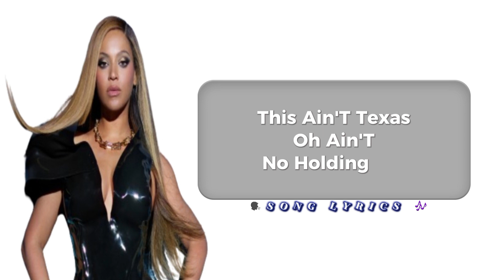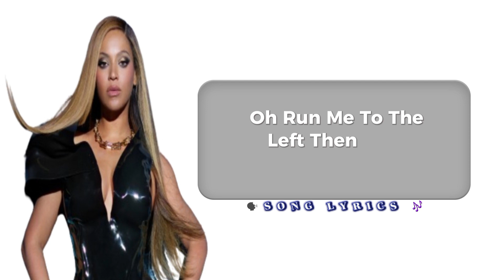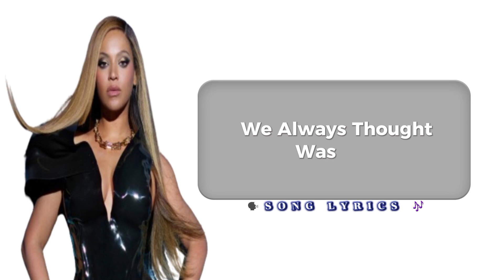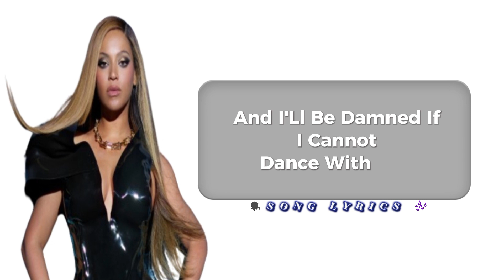song lyrics 🎶🎵 beyonće ( TEXAS HOLD 'EM ) music_____videos 👍🗣🎶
song lyrics ✍️

This ain't Texas (woo), ain't no hold 'em (hey)
So lay your cards down, down, down, down
So park your Lexus (woo) and throw your keys up (hey)
Stick around, 'round, 'round, 'round, 'round (stick around)
And I'll be damned if I can't slow dance with you
Come pour some sugar on me, honey too
It's a real life boogie and a real life hoedown
Don't be a bitch, come take it to the floor now, woo, huh (woo)

There's a tornado (there's a tornado) in my city (in my city)
Hit the basement (hit the basement), that shit ain't pretty (shit ain't pretty)
Rugged whiskey (rugged whiskey) 'cause we survivin' ('cause we survivin')
Off red cup kisses, sweet redemption, passin' time, yeah

Ooh, one step to the right
We headin' to the dive bar we always thought was nice
Ooh, run me to the left
Then spin me in the middle, boy, I can't read your mind

Don't be a bitch, come take it to the floor now (woo)

And I'll be damned if I cannot dance with you
Come pour some liquor on me, honey too

Woo-hoo
Woo-hoo
Woo-hoo

There's a heatwave (there's a heatwave) coming at us (coming at us)
Too hot to think straight (too hot to think straight)
Too cold to panic (cold to panic)
All of the problems just feel dramatic (just feel dramatic)
And now we're runnin' to the first spot that we find, yeah

Ooh, you run to the left
Just work me in the middle, boy, I can't read your mind

So lay your cards down, down, down, down, oh
So park your Lexus (hey), throw your keys up (hey)

Don't be a-, come take it to the floor now, ooh
Take it to the floor now, ooh

Hoops, spurs, boots
To the floor now, ooh
Tuck, back, oops (ooh, ooh, ooh)
Shoot
Come take it to the floor now, ooh
Baby, pour that sugar and liquor on me too
Furs, spurs, boots
Solargenic, photogenic, shoot
DO NOT FORGET LIKE, SUSBCRIBE, SHERE, COMEN ✍️🎶🗣👍🎵🌍😊😇💫🌞🙏